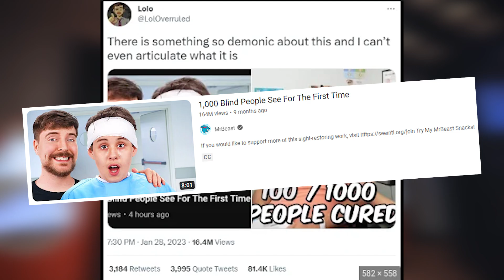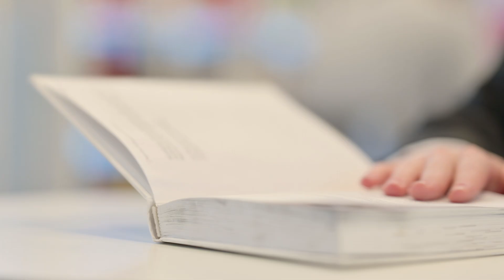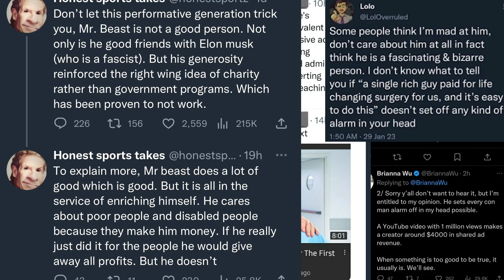How Mr. Beast Became Twitter Enemy #1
poor mr beast man